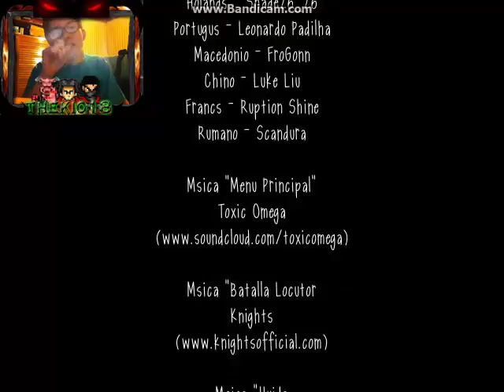No comere la papilla infectada!!! | Slendytubbies 3 campaña #3 (final arrepentido)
Descarga mi extensión (solo para Chrome y mozila) para notificarte videos y ver de una forma mas fácil.